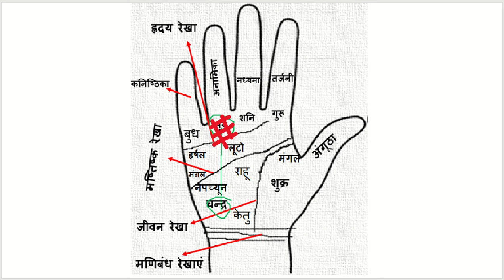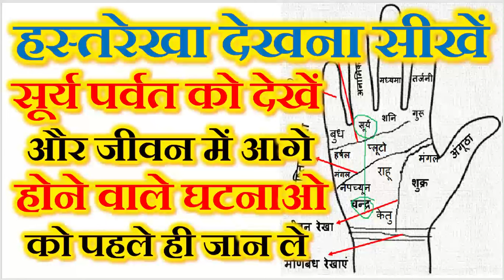सूर्य पर्वत को देखकर अपने भविष्य के बारे में जाने,Know your future by sun Mountain, | Raja Mishra,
1.गुरु पर्वत पर बनने वाले चिन्ह आपके भविष्य और वर्तमान स्थिति को बताते है ।How to read guru Parvat,

2.शनि पर्वत पर बनने वाले चिन्ह आपके भविष्य और वर्तमान स्थिति को बताते है ,।How to read Shani Parvat

महादशा फल